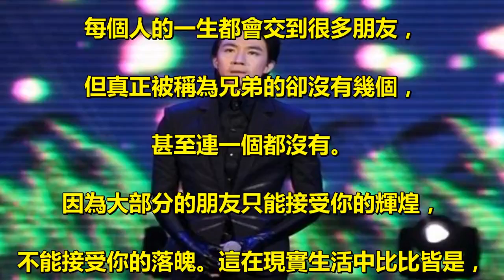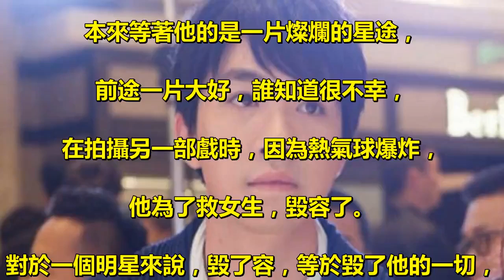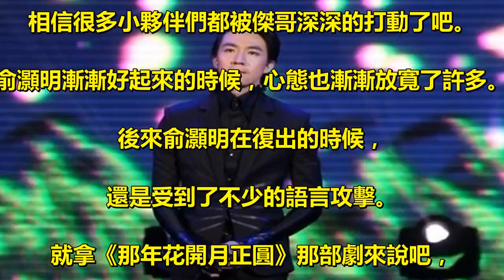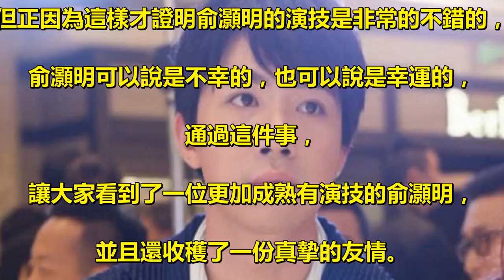他是俞灝明一輩子的兄弟，曾在俞灝明燒傷後第一個去看望他，感恩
大家好，歡迎大家來到娛樂說，. 每天第一時間為大家帶來最新鮮的娛樂資訊，. 希望寶寶們能從百忙之中抽出一. 分鐘閱讀小編專為你們準備的文章哦！ . 每個人的一生都會交到很多朋友，. 但真正被稱為兄弟的卻沒有幾個，. 甚至連一個都沒有。. 因為大部分的朋友只能接受你的輝煌，. 不能接受你的落魄。這在現實生活中比比皆是，. 可以說如今的社會是非常現實的，. 尤其是在娛樂圈相信這種事情應該更常見吧，. 今天我們就來說一說，俞灝明最好的兄弟，. 看看他們之間的一些感動事跡。  . 提起俞灝明，. 相信很多人對這個名字是非常熟悉的，. 她在曾經因為一部電視劇《一起來看流星雨》. 火的一塌糊塗，成為萬千少女心目中的白馬王子。. 俞灝明1987年出生在廣州，. 剛出道的時候是去參加了快樂男聲，. 從此就被公眾稱之為「國民弟弟」，. 可以說俞灝明在當時是一位十分受歡迎的男星。 . 本來等著他的是一片燦爛的星途，. 前途一片大好，誰知道很不幸，. 在拍攝另一部戲時，因為熱氣球爆炸，. 他為了救女生，毀容了。. 對於一個明星來說，毀了容，等於毀了他的一切，. 很難在混下去了。. 原來的俞灝明可以說是一個開朗陽光的大男孩，. 可是經歷過這件事情以後就越來越變得鬱鬱寡歡了，. 並且因為燒傷的緣故導致他看起來十分的蒼老，. 這件事對他的打擊可以說是十分致命的。 . 好在現在的醫療技術，整容都不錯，. 經過治療，他也算恢復得很好。. 後來俞灝明在重新回歸舞台的時候，. 在《快樂大本營》. 這個節目中說道當時自己被在醫院中第一. 個見到的是傑哥張傑，. 張傑在得知俞灝明的事情第一時間就放. 下了手中的工作趕到醫院去看望俞灝明，. 謝娜稱當時傑哥想要去帶給他一些快樂，. 結果不知道說什麼。. 看到這裡，. 相信很多小夥伴們都被傑哥深深的打動了吧。 . 俞灝明漸漸好起來的時候，心態也漸漸放寬了許多。. 後來俞灝明在復出的時候，. 還是受到了不少的語言攻擊。. 就拿《那年花開月正圓》那部劇來說吧，. 因為他在裡面扮演的是反派，. 加上樣貌的不盡人意，因此沒少遭到觀眾的攻擊。. 但正因為這樣才證明俞灝明的演技是非常的不錯的，. 俞灝明可以說是不幸的，也可以說是幸運的，. 通過這件事，. 讓大家看到了一位更加成熟有演技的俞灝明，. 並且還收穫了一份真摯的友情。 .